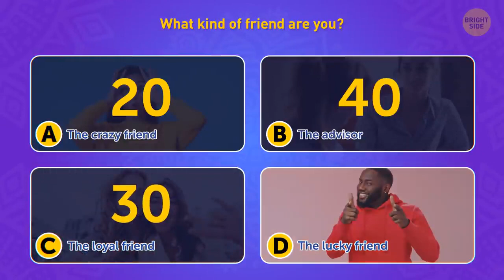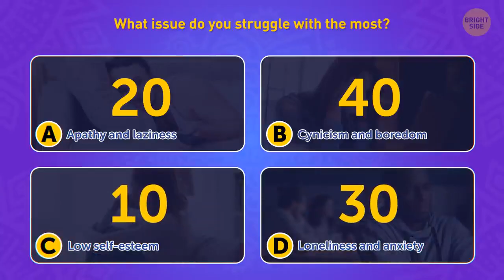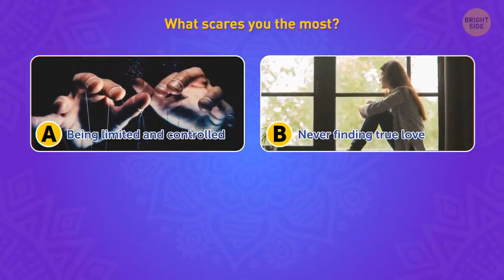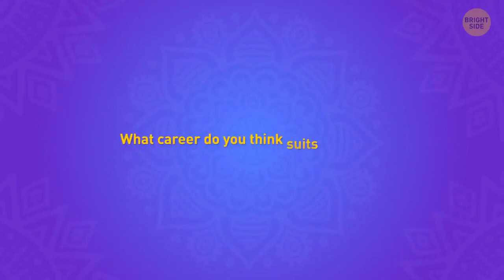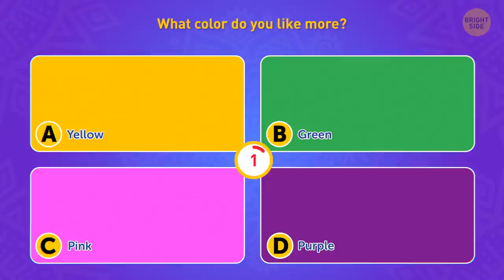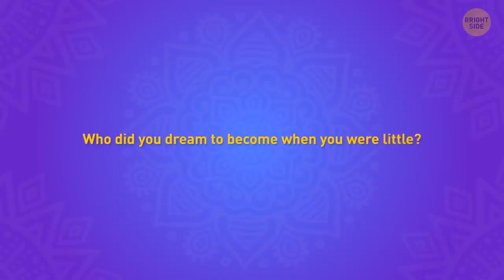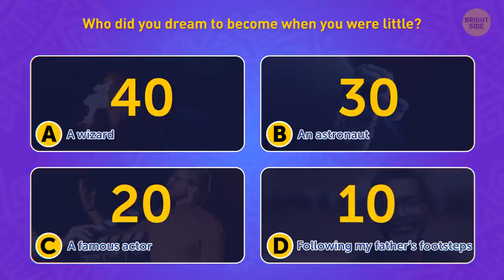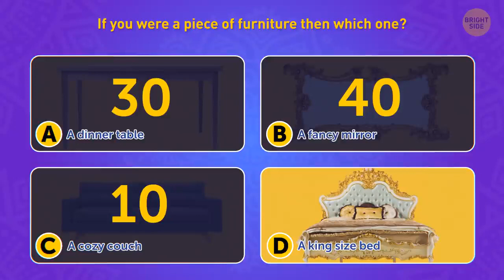NaijaGreen Movies: How Old Is Your Soul? | Personality Test